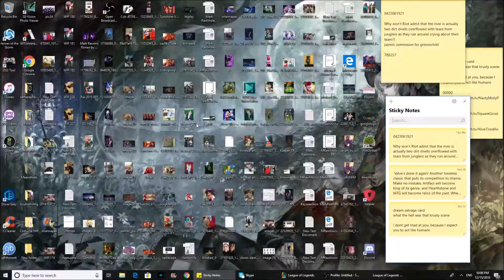Return of Brawl: Enter the Int-Sled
Love the silliness of the Brawl mode. My favorite addition was the int-sled. A stolen christmas sled that the entire team can ride into battle. Does a lot of damage if you run over an enemy. Most of the time you just feed behind a tower after crashing it lol